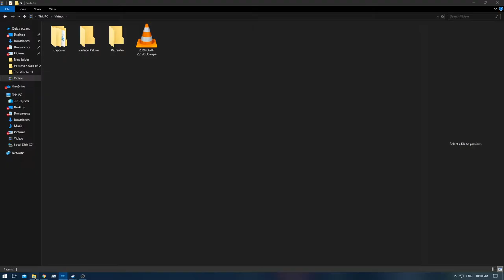[1/1] Pokemon XD: Gale of Darkness - Battle CD #8 [NC]